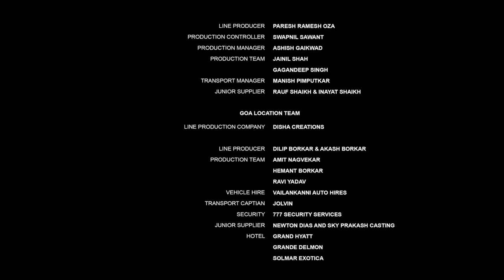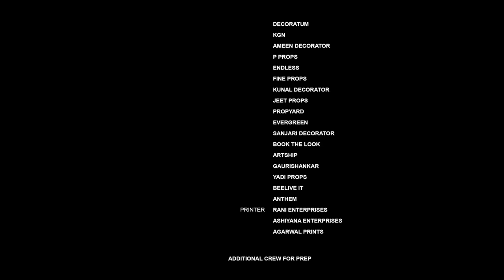I Left My Love In The Morning | Monica Oh My Darling | I Left My Heart Song